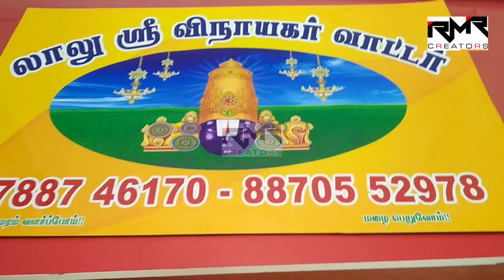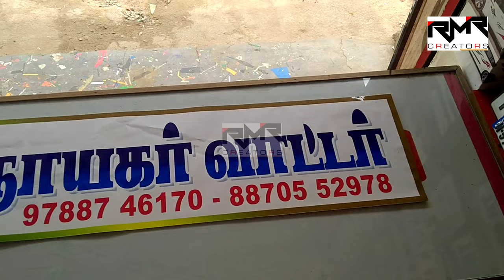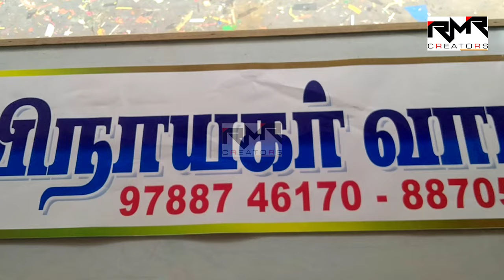Tata Ace / Water Tank Print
Tata Ace Water Tank Print Sticker
RR Stickers Dindigul